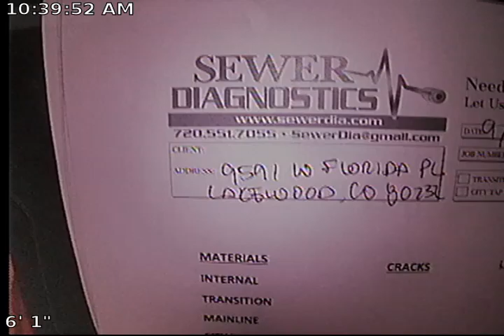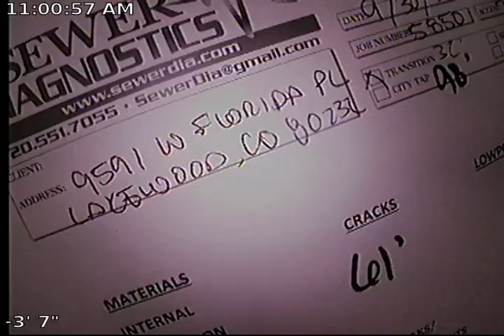Florida Sewer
Sewer Inspection